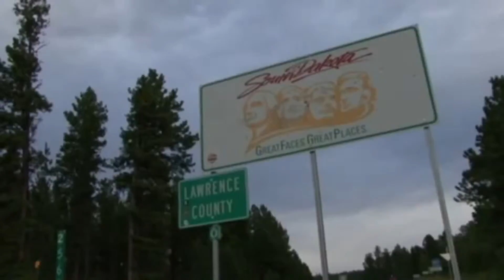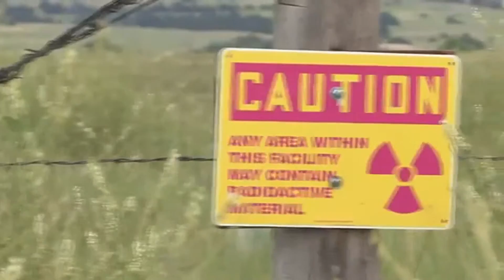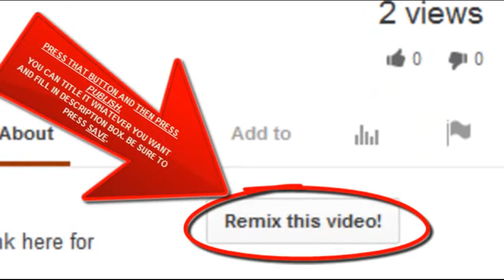Hot Water (Uranium in Drinking Water)